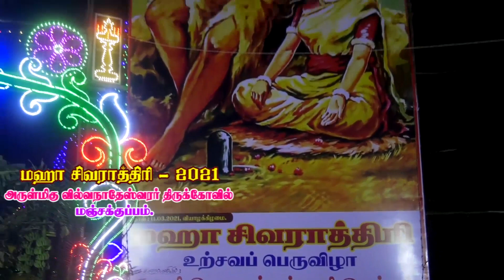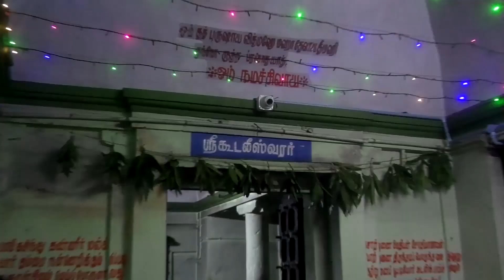கடலூர் சிவதிருத்தலங்களிலிருந்து மஹா சிவராத்திரி கொண்டாட்டம் 2021 - MSN TV CUDDALORE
MSN TV - CUDDALORE